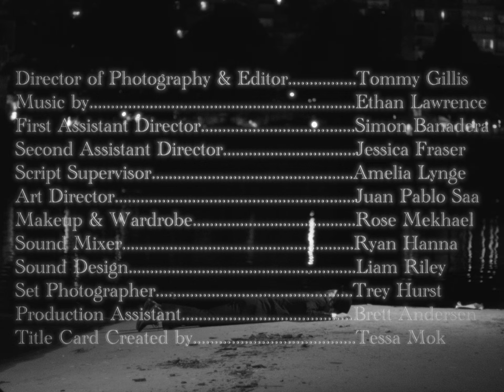"Near Dock" - A Vampire Short Film 2023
“Why’s it always gotta be like this?”

In search of his missing partner, a detective follows a trail of blood leading him through a collection of oddballs.

And if you haven't seen it yet, go watch our last film "A Room To Die For"!

We post behind the scenes photos, and teasers for upcoming projects there!

We have Twitter and Facebook too!